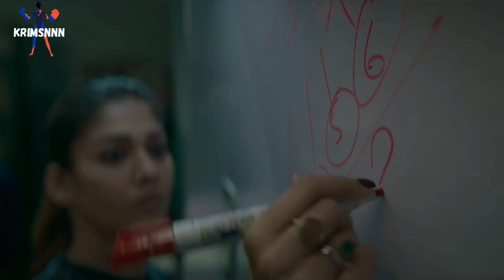Jawan movie review| Sharukh Khan | Deepika Padukone | Vijay Sethupati | Nayantara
Hii my name is Aman.

Will give opinion and review about Movies and Series.
Also will recommend and suggest best genre movies..
And will give all the updates about Superhero Universe...

(Shorts are uploaded daily)

Keep Supporting ❤